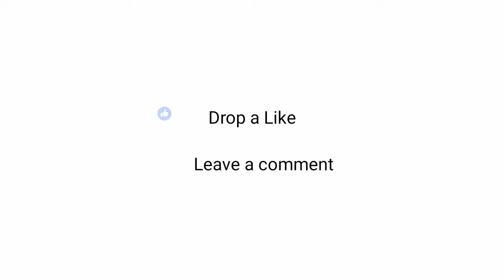Top 5 Offline Games for Android 2020 | High Graphics |Best offline games for Android&ISO 2020 (Free)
HEY GUYS,

▪In This Video, I am going to show you TOP 5 OFFLINE GAMES FOR ANDROID 2020, NEW OFFLINE GAMES ON ANDROID 2020

✴Top 5 High Graphics Offline Games for Android 2020✳